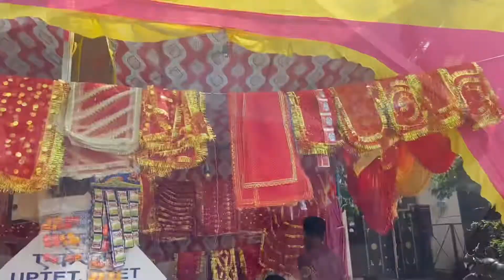Gol mandir Darshan 🌺Rekha’s digital diary 📕🖌